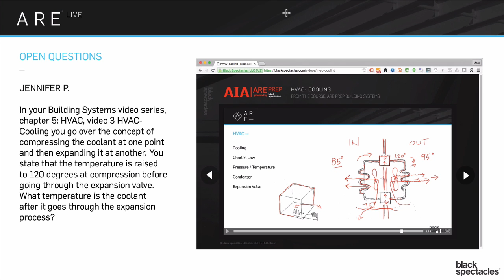HVAC Cooling - Question and Answer - Architect Registration Exam | ARE Live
Okay. Hey, everybody. So as Marc said, we got lots and lots of very good questions, most of which I think will present us with lots to talk about. There are bound to be a few of these questions that the answers that we give are going to be unsatisfactory because there's just the nature of some of these things are just complicated, but we'll talk about it to the best extent that we can and sort of run through it. As Marc said, some of these are more about NCARB and about the process, and a few of them are much more specific, actual detailed questions.

So we'll just kind of run through and we'll get through as many as we think we can race through. So I'm just going to dive right in. Jennifer asked, in some of the videos that we've put out on the Black spectacles site, that there was a question about how cooling works. Her specific question was that we went over the big concept of cooling, about how you take the refrigerant and you compress it, and then you let it expand in another portion of the same loop.

And that by compressing, and letting it expand, and decompressing, and letting it expand, that cycle that gets created, which is shown here in this little diagram, this very drawn over diagram, that allows you to alter the temperature because it's a direct relationship between the pressure of the refrigerant and the temperature of that same refrigerant. This is the tool, this is the basic tool for how you do air conditioning. When you're doing heating, you just burn something and it gets hot, and then you take that heat, and you move it around.

But when you're cooling, it's really tricky because you can't just make something cool. You actually have to remove the heat, which sounds simple, but when you start playing it out, it becomes a little complicated. And so the way that got figured out, way back in the early days of the 20th century, there were some even earlier examples where people came up with similar ideas, but really became commercially viable in the early days of the 20th century was this idea of this relationship between pressure and temperature for refrigerants.

So by compressing, hence you hear the term a compressor for an HVAC system, by compressing the refrigerant, you make it very hot, it is therefore hotter than the outside temperature. And so it will then give off heat to the outside. And then after it's done that for a while, you bring it in and you let it go through an expansion valve, and it expands and it gets much less pressure, and it therefore becomes much cooler, and it is now cooler than the inside temperature so it takes on heat from the inside.

And you just keep going in this cycle, taking on heat from the inside, taking it to the outside, and giving it off. Same thing, if it's a window air conditioner versus a chiller system with a whole big cooling tower and the whole thing, it's all essentially the same. That basic system is always going to be at the root of 95% of the air conditioning systems that are out there. There's a few other evaporative cooling systems and some other stuff that show up here and there, but the vast majority is going to use this refrigerant loop.

So the basic question was, okay, we talked about it being 120 degrees on the one side, and then what is the temperature of the refrigerant after it's gone through the expansion valve on the other side? The example that I was using was actually talking about it being in the 70-degree range, though I wouldn't focus on the exact numbers. In certain situations, the refrigerant is required to be hotter in the compressor side and cooler on the evaporative side than other situations. So there's a whole range of different possibilities.

It will always be within a certain range, so you won't see on the hot side it being different from, say, 110 to 130. I don't think it gets any higher than 130. And on the coolant side, it won't be any lower than about 50 and would go up to maybe 70, 75, something along those lines. So there's a range of use, different refrigerants, R22 is a little different from the current one, which I always forget, is the R410A, I think, is the current most used refrigerant. And so some are built off of different refrigerants, and so they have to use what would make sense for those refrigerants.